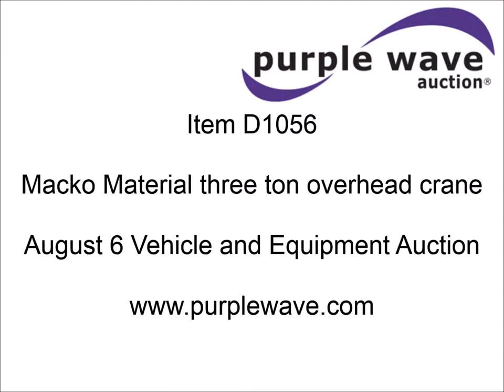Macko Material three ton overhead crane for sale | sold at auction August 6, 2014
Macko Material three ton overhead crane
(6) pedestals
16&#039;H
36" x 36" platform
(4) overhead beams
40&#039;L x 24" x 13"
28&#039;L trolley
Abus three ton winch
Three phase
460/480V
Purchaser is responsible for all aspects of removal.
Purchaser must present proof of liability insurance prior to removal.
Seller will disassemble and load crane for a $4,000.00 fee

It was located in Lenexa, KS, and we sold it to the highest bidder for $6,160.